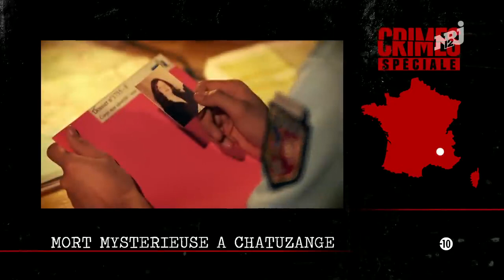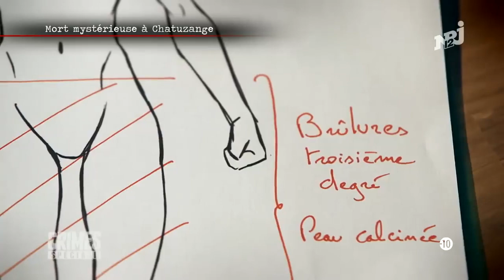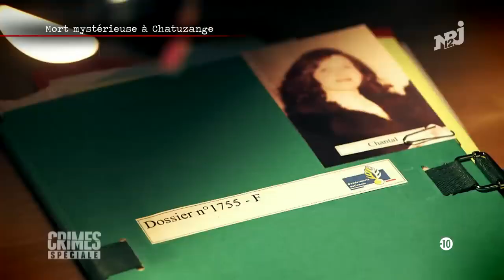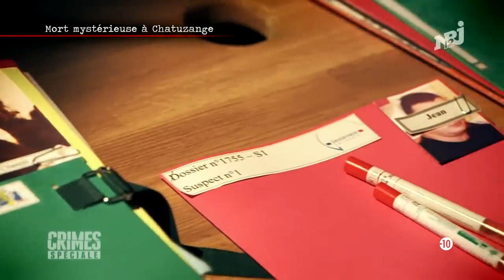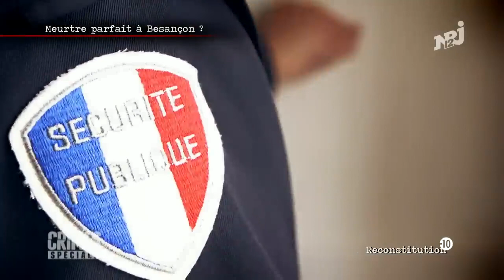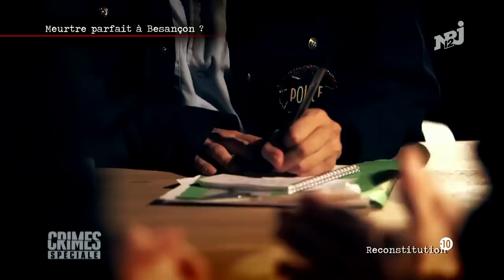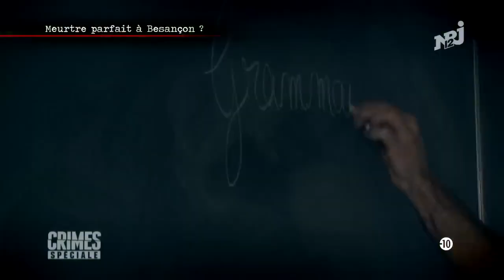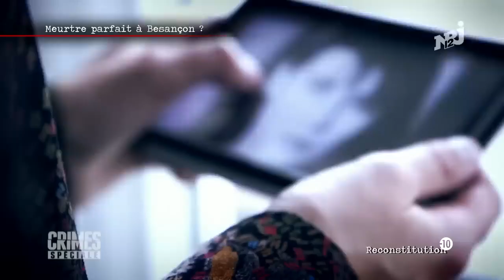Docummentaire FRancais ♥️ CRiMES SPECIAL ET SI LE CRIME ÉTAIT VRAIMENT PARFAIT720P HD